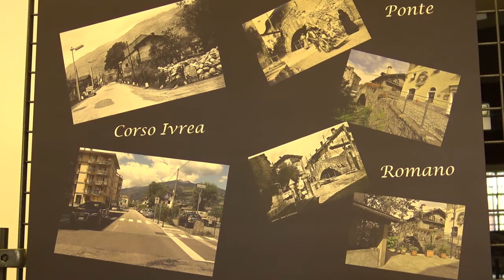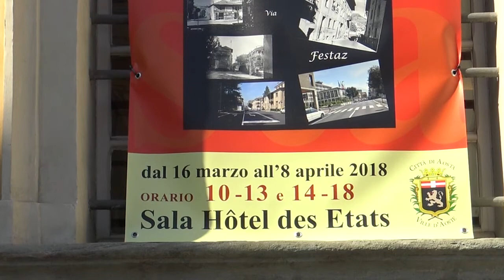Mostra fotografica - Aosta ieri e oggi marzo 2018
Mostra fotografica - Aosta ieri e oggi
Aosta  - Piazza Chanoux - Sala Hôtel des Etats del Municipio
dal 16 marzo 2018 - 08 aprile 2018 -
Ingresso gratuito
Foto di  Maurizio Giudice e Berardo Zamboni
60 riproduzioni di fotografie e cartoline risalenti alla prima metà del XX secolo provenienti da collezioni private.